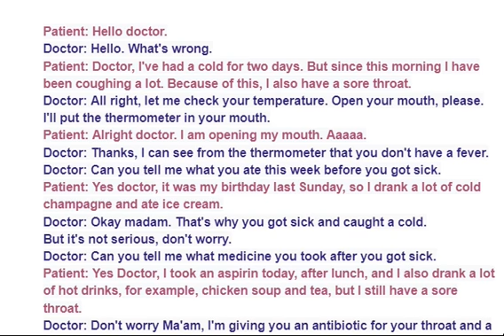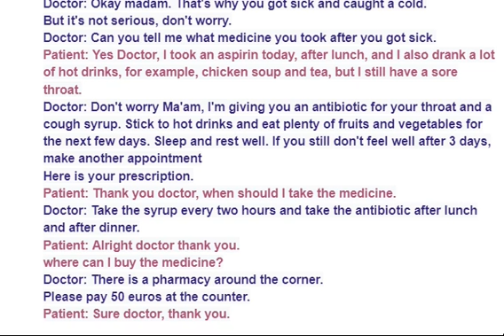Conversation - Sample Dialogue between doctor and patient in English. Learn English. Role Play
Conversation - Sample Dialogue between doctor and patient in English. Learn English
Role Play
dialogue
Visit to doctor: Letter to a friend, explaining your visit to the doctor.
stomach ache
doctor's office
headache
nausea
Letter to Parents: Describing what you did last weekend, describing an accident.
bike ride
car
rain
umbrellas
rain coats
hike
Informal Letter: Letter to Parents
english
holiday homework
classes
IELTS
le week-end dernier,
moi et mes amis,
randonnée à vélo.
 pleuvoir.
Malheureusement, parapluies imperméables.
accident , cassé ma vélo.
french classes homework

IELTS
A1 A2 B1
Basics
Beginners
Grammar
bike ride
car
rain
dialogue,role
umbrellas
rain coats
hike
english
holiday homework
classes
IELTS
le week-end dernier,
randonnée à vélo.
 pleuvoir.
Malheureusement, parapluies imperméables.
french classes homework

IELTS
A1 A2 B1
Basics
Beginners
Grammar
Essay/10 lines: my summer vacations. Visit my Grandparents' home. visiting my grandparents.
Please let us know if you require an essay on a certain topic, we take requests!